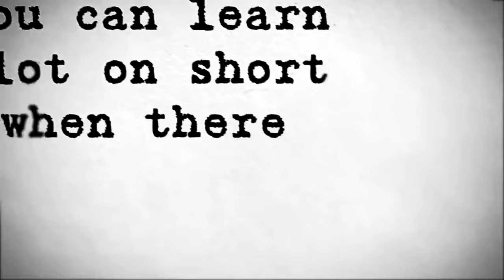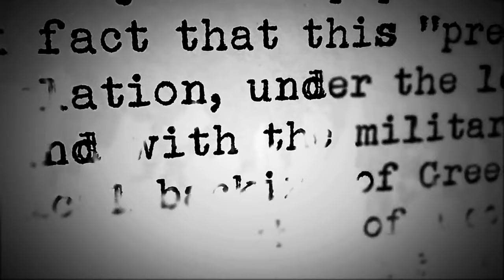Christopher Hitchens - The Moment Saddam Hussein Took Power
I make no claims to ownership of this content.
It is my understanding these materials are in the public domain and are free to share.